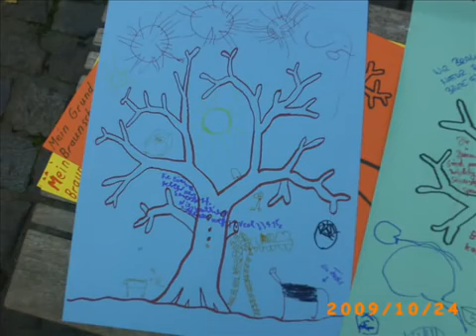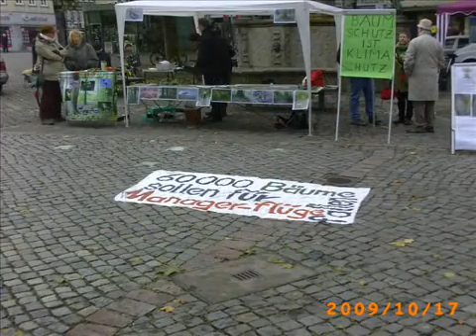Aktion 60 000 Bäume 24 10 09